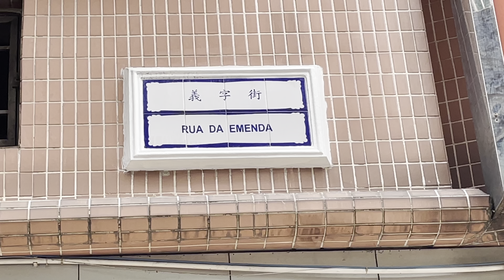義字街 Rua da Emenda Macau One Minute 澳門一分鐘 (02181)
義字街  Rua da Emenda Macau One Minute 澳門一分鐘